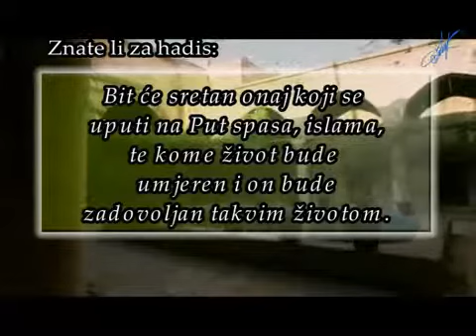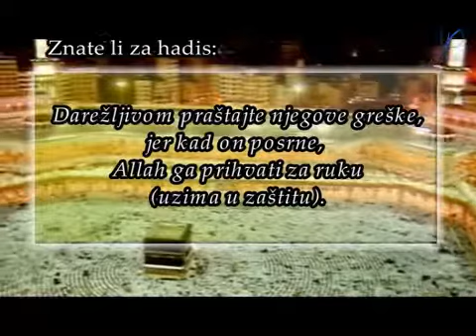06 znate li za hadis